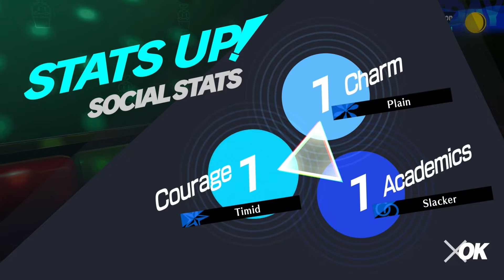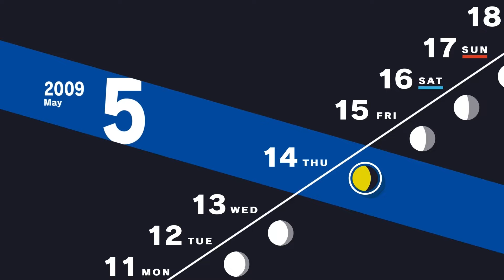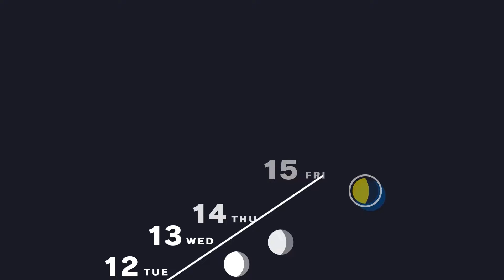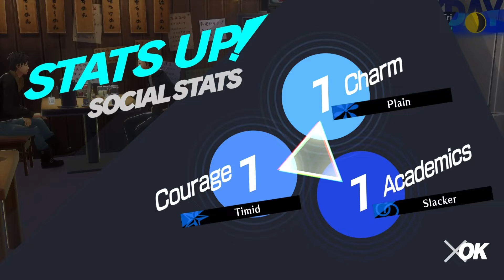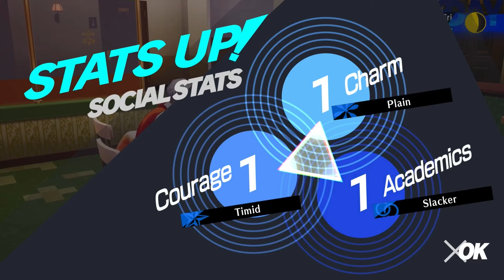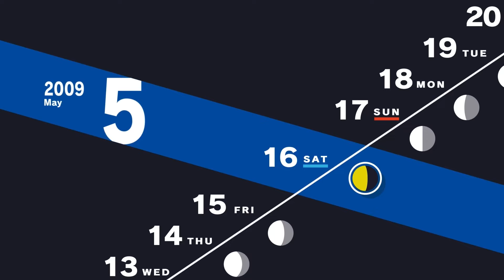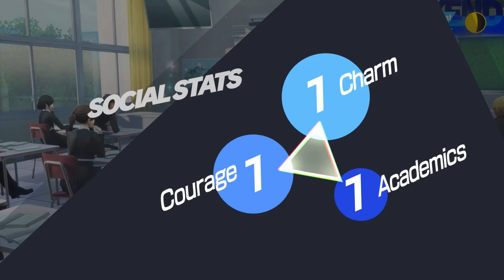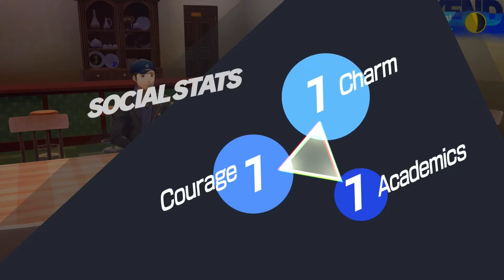Persona 3 Reload Gameplay Walkthrough - Elizabeth's Requests and the Week Before Midterms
In this Persona 3 Reload walkthrough for IGN, we show you how to navigate the trials and tribulations of Gekkoukan High while surviving the Dark Hour and the shadows found within.

00:00 - Intro
01:13 - Home shopping program
02:25 - Spending the day playing games (Hermit S.Link)
04:43 - Elizabeth tells you about requests outside the Velvet Room
16:18 - Singing karaoke
18:38 - Working part-time at the cafe
22:54 - Hanging out with Junpei
26:10 - Working part-time at the cafe
28:23 - Lecture and Pop quiz (Answer: pendulum)
30:22 - Studying in the library
32:00 - Working part-time at the cafe
35:50 - Spending time with the elderly couple (Hierophant S.Link)
38:58 - Spending the evening studying
40:53 - Lecture and Pop quiz (Answer: May blues)
42:55 - Eating ramen at Hagakure
44:32 - Study group with SEES at the dorm
50:36 - Spending time with the elderly couple (Hierophant S.Link)
53:38 - Study group with SEES at the dorm

For more tips and walkthroughs on Persona 3 Reload, including how to improve Social Links and Social Stats, go